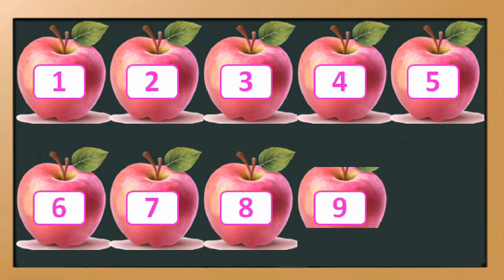TEKL Count 1234 , 1-10 , One two three | Pink Color Apple | 1234 nursery song